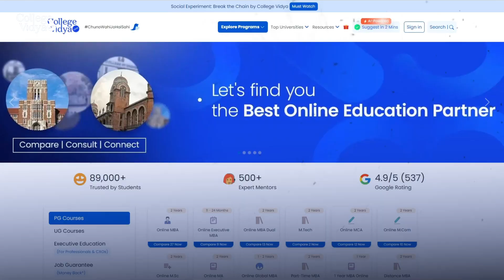Reality of choosing an Online Program 🤔 | Top 5 takeaways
Also, if you want us to suggest your University according to your preferences you can

Here is an honest review on why should one choose to study online or choose an online program. This will help you take better decisions for your career. Helping you enhance your skillset and learn progressively in the era of technologies.

The video has five major reasons mentioned, watch to know them!